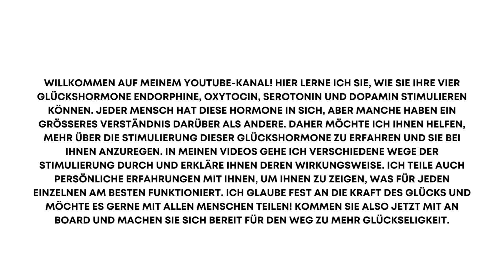Vier Glückshormone Endorphine, Oxytocin, Serotonin und Dopamin.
Willkommen auf meinem YouTube-Kanal! Hier lerne ich Sie, wie Sie Ihre vier Glückshormone Endorphine, Oxytocin, Serotonin und Dopamin stimulieren können. Jeder Mensch hat diese Hormone in sich, aber manche haben ein größeres Verständnis darüber als andere. Daher möchte ich Ihnen helfen, mehr über die Stimulierung dieser Glückshormone zu erfahren und sie bei Ihnen anzuregen. In meinen Videos gehe ich verschiedene Wege der Stimulierung durch und erkläre Ihnen deren Wirkungsweise. Ich teile auch persönliche Erfahrungen mit Ihnen, um Ihnen zu zeigen, was für jeden Einzelnen am besten funktioniert. Ich glaube fest an die Kraft des Glücks und möchte es gerne mit allen Menschen teilen! Kommen Sie also jetzt mit an Board und machen Sie sich bereit für den Weg zu mehr Glückseligkeit.
OXYTOCIN
All das kann dazu beitragen, dass unser Körper das Glückshormon Oxytocin ausschüttet. Doch wie genau wird Oxytocin aktiviert und welche Auswirkungen hat es auf unseren Körper und unser Wohlbefinden?
In diesem Video erfährst du alles Wissenswerte rund um das Glückshormon Oxytocin. Wir erklären dir, wie es aktiviert wird und welche positiven Auswirkungen es auf dich haben kann. Dabei richten wir uns an alle, die sich für ihr körperliches und seelisches Wohlbefinden interessieren.
Also, lass dich von unserem Video inspirieren und erfahre, wie du deinem Körper und deiner Seele etwas Gutes tun kannst. Schau jetzt rein und aktiviere dein Glückshormon!